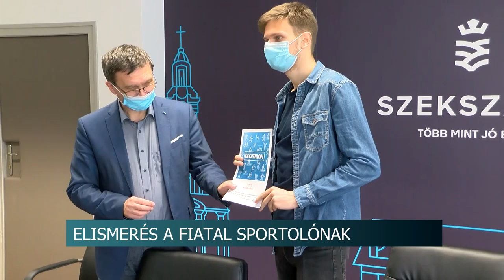20210325 hirado Acs Rezso Szemerei Levente